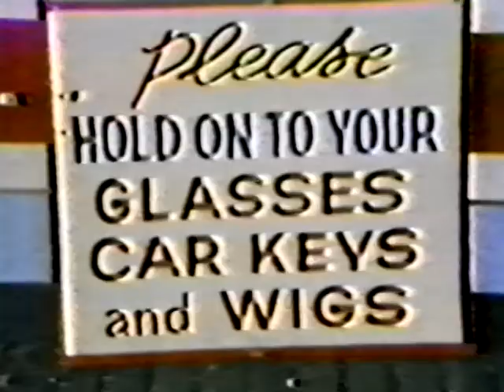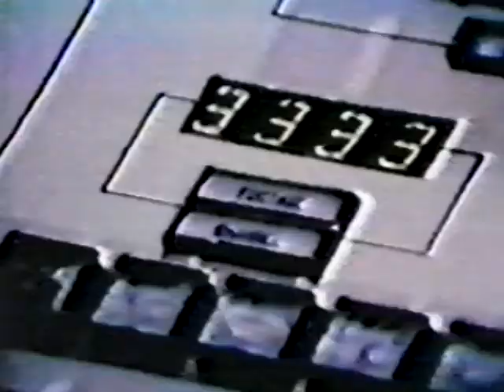Roller Coaster segment - "Ride on the Wild Side" (Two on Two) - Spring, 1978 with Bill Curtis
From the VHS archives.  Enjoy, coaster enthusiasts.